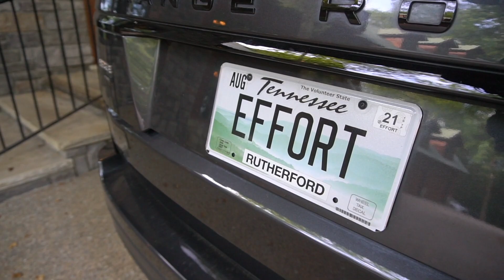Finding the Big Problems to SOLVE for MILLIONS in Business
Finding the big problems to SOLVE for Millions
COACH BURT HAS A SIMPLE PHILOSOPHY​ “Everybody needs a good coach in life.” Those that have great coaches out perform those that don’t 3-4X and out earn those that don’t 3-4X.Burt is both INTENSE and POSITIVE and many like his authentic nature and pure coaching skills of packaging and delivering content in ways that get people to take action and get results.Coach Micheal Burt is considered “America’s Coach,” a unique blend of a former championship basketball coach combined with a deep methodology of inner-engineering people to produce at a higher level in the business world. Coach Burt found his unique voice early in life at the age of 15 by starting his basketball coaching career with a junior pro basketball team